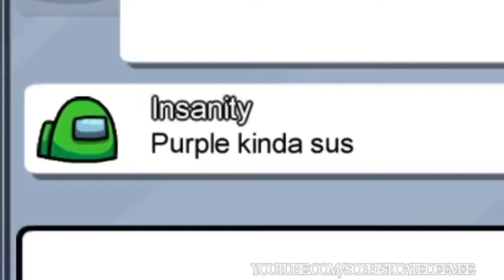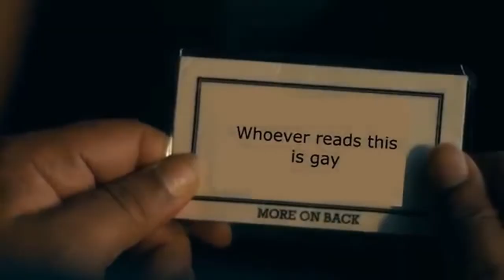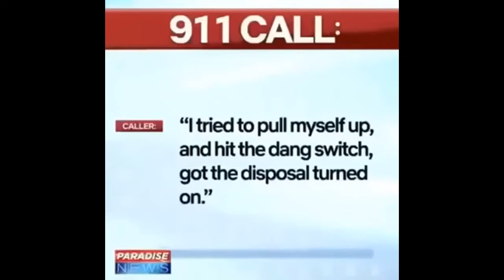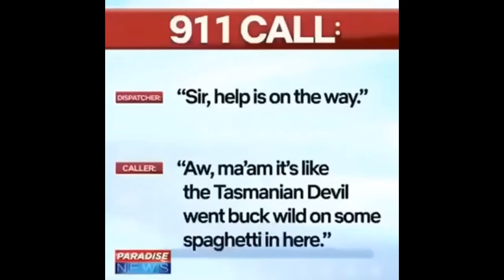Among the stupid... with Halloween Memes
Memes of the stupid have come out to haunt you! Random stuff to laugh or Die at.